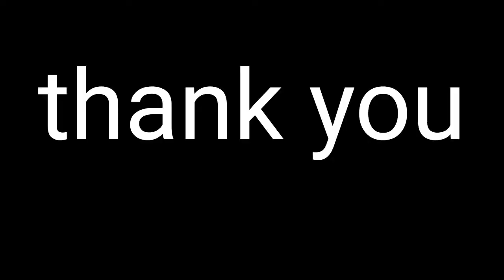MY FIRST VLOG|| NO EXCUSE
About video:-